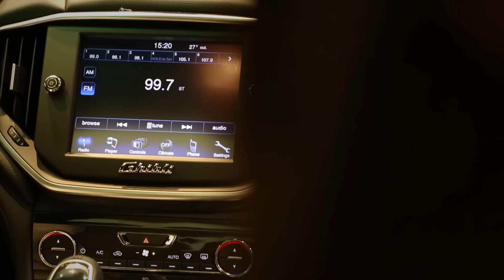Maserati Ghibli Diesel 新車發表會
上市後旋即成為Maserati品牌全球銷售主力的Ghibli，總代理臺灣蒙地拿於7/10發表首款柴油引擎車型：Ghibli Diesel。其389萬的售價，將成為Maserati於台灣第一款報價低於400萬元的車型。

Ghibli Diesel的磅礡上市，將擔任著Ghibli車款的入門銷售主力，且與先前抵臺上市的Ghibli S Q4及Ghibli 3.0 V6汽油版共同組成完整車型編成，對於Maserati這類的高價車市場能不能接受全新的柴油引擎，就讓我們拭目以待。